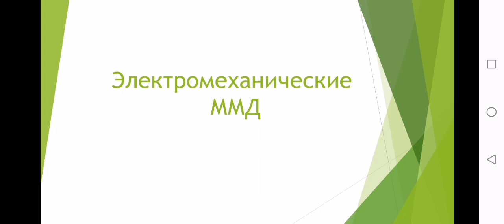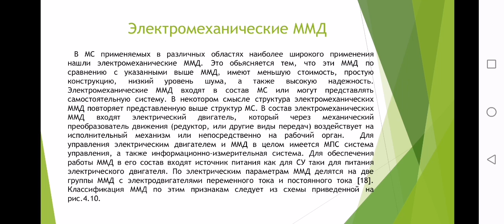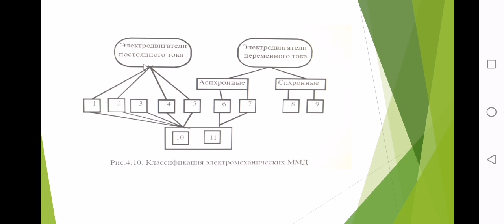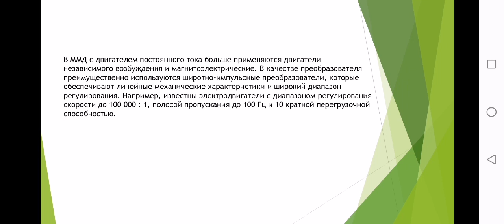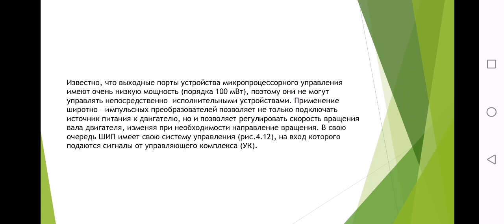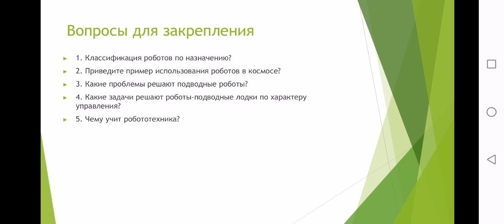11лек. Электомеханические ММД